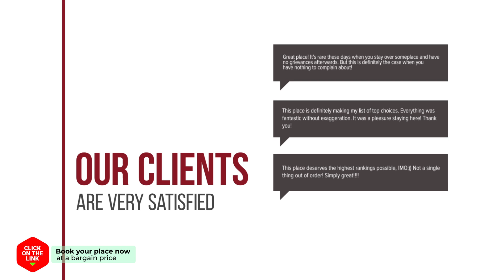High1 Hotel & CC hotel review | Hotels in Jeongseon | Korean Hotels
High1 Hotel & CC hotel video review. Hotels in Jeongseon, asian 4 stars hotels.